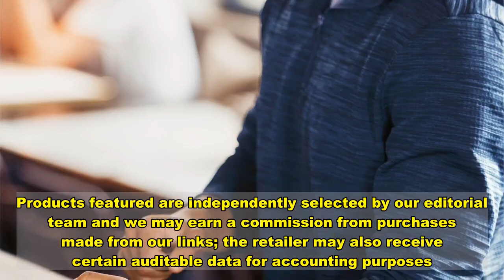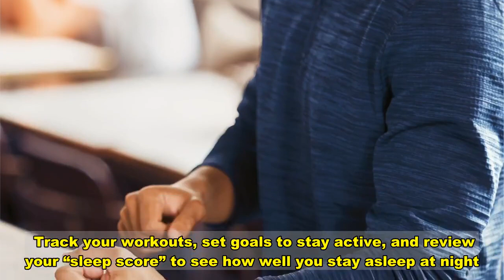Need a Fitness Tracker? The Latest Fitbit is Marked Down to Just $99 Right Now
Products featured are independently selected by our editorial team and we may earn a commission from purchases made from our links; the retailer may also receive certain auditable data for accounting purposes.    If you’ve been looking to add a solid fitness tracker to your daily routine, you’ll want to take advantage of this surprise Fitbit deal, which gets you the all-new Fitbit Charge 4 for just $99. That’s a massive $50 off its regular price of $149.95 and the first time the best-selling activity tracker has been discounted since it came out this spring (the same deal is also available on Amazon here).    Amazon  Fitbit Charge 4 Fitness Tracker, 99.95, available at Fitbit  For under $100, you get one of the best fitness watches on the market, with a step tracker, sleep tracker, calorie tracker, heart rate monitor, and more. The Charge 4 has built-in GPS to help set your pace and track your distance during a run or hike. The device is also water-resistant up to 50 meters, making it great for swimmers and triathletes.  Track your workouts, set goals to stay active, and review your “sleep score” to see how well you stay asleep at night. All the stats are displayed on the easy-to-see screen, or can be tracked via the Fitbit app.      Pair the Charge 4 with a music streaming service to play your favorite tracks and playlists. Use “Fitbit Pay” to make purchases with a single tap. You can also set up your Fitbit to get call and text notifications (this isn’t a smartwatch so you’ll still need to use your phone to respond to messages).  The Charge 4 features the same, sleek design and lightweight strap as previous models. This one gets you a powerful battery that lasts up to seven days.  Regularly $149.95, Fitbit has its newest fitness tracker marked down to just $99. See full details here.   In This Article:   deals,  fitness,  RS Recommends   Want more Rolling Stone? Sign up for our newsletter.